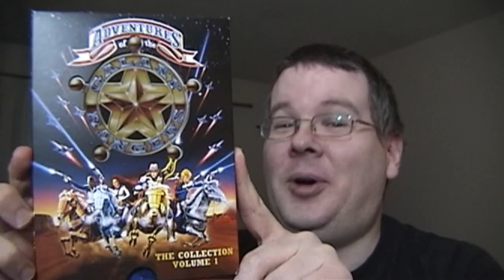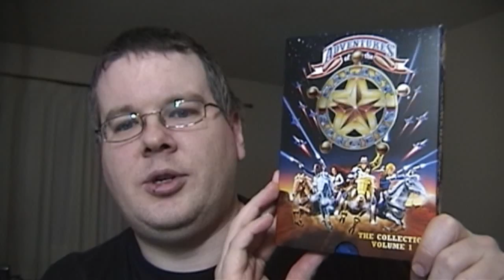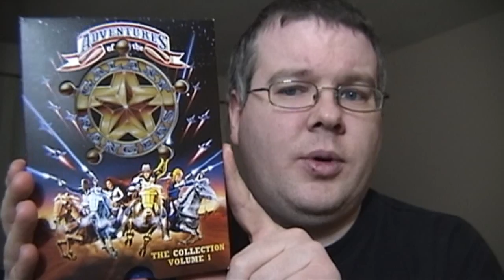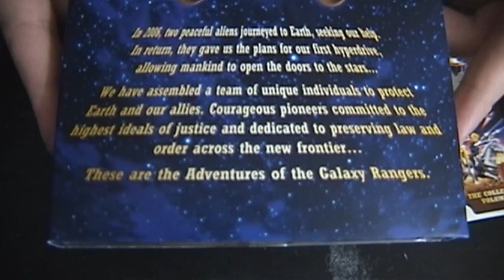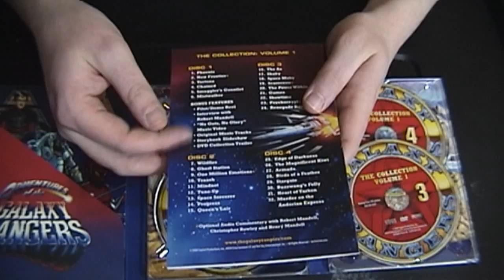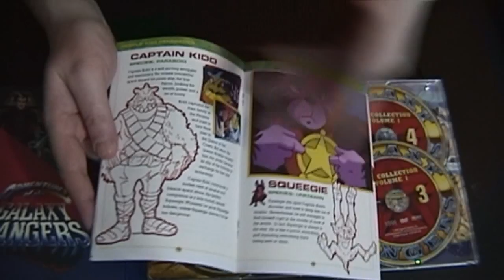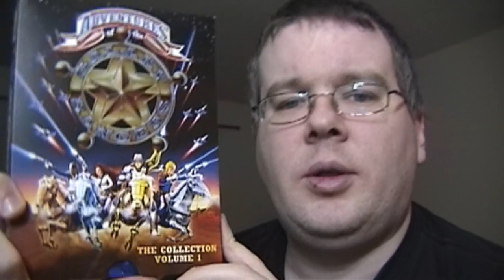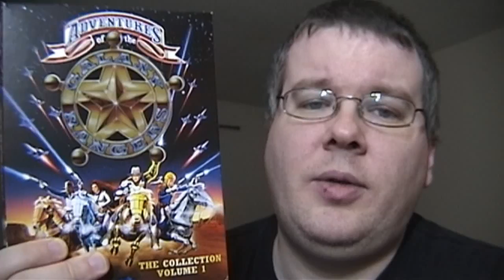Adventures of the Galaxy Rangers Collection DVD Review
Next to Jayce and the Wheeled Warriors, this is without a doubt one of the MOST underrated cartoons of the 80's.  An epic sci-fi western, it featured some of the finest writing for an animated series of the era.

Here's my in-depth look at the first of the two DVD sets that make up the full run of the series.  Enjoy!

Adventures of the Galaxy Rangers - Volume 1

Adventures of the Galaxy Rangers - Volume 2

physical media